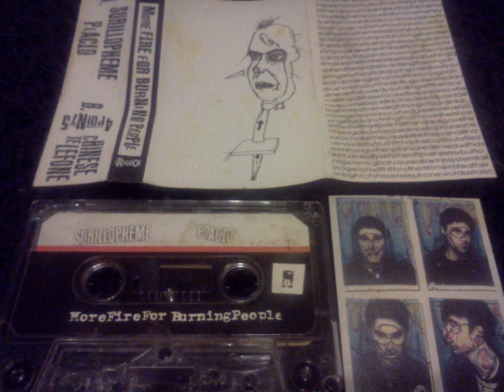More Fire For Burning People Side B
Richmond band